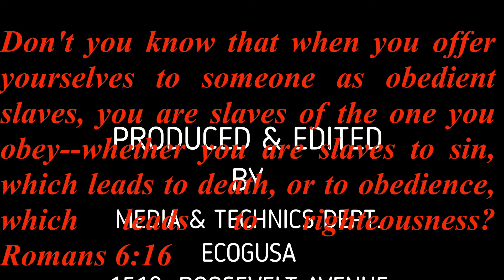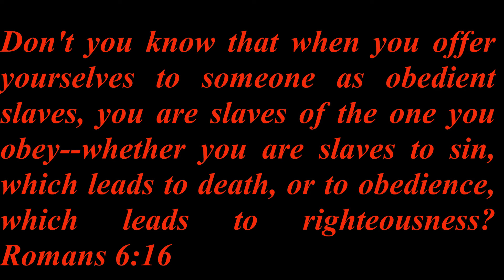ECOG: "REWARD" A DRAMA PRESENTATION BY ECOG YOUTH MINISTRY